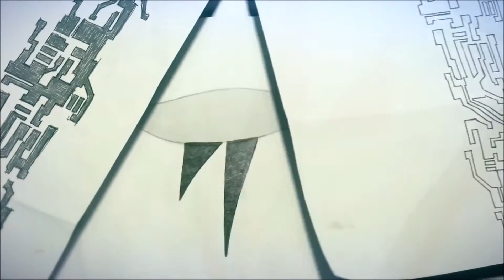GaMiK #5 Mai 2016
Au programme : Uncharted 4, Mirror's Edge, Undertale, Mister Drunk Square, Clash Royal... Et un stagiaire maltraité mais qui ne compte pas se laisser faire !